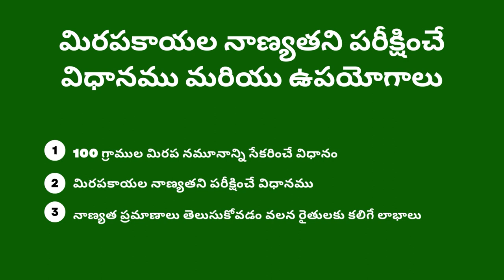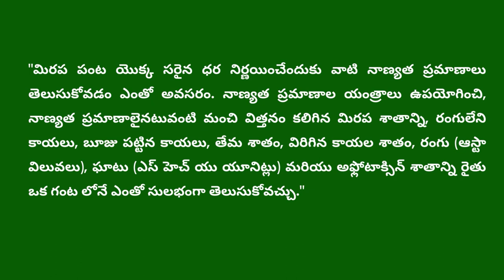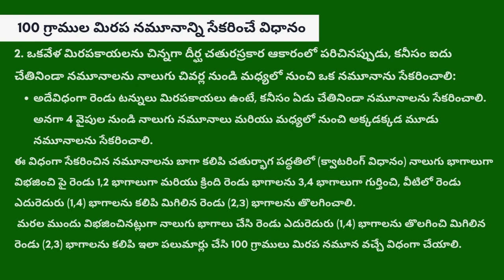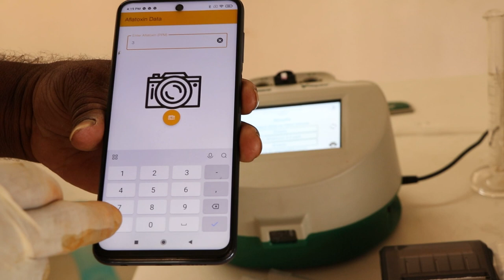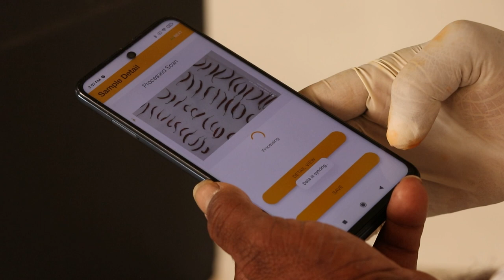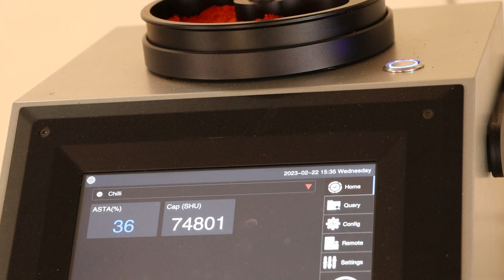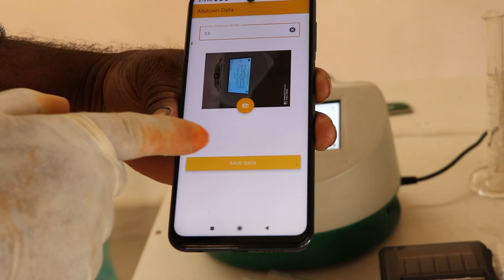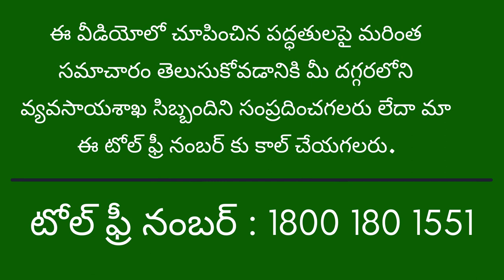మిరపకాయల నాణ్యతని పరీక్షించే విధానము saagu baagu